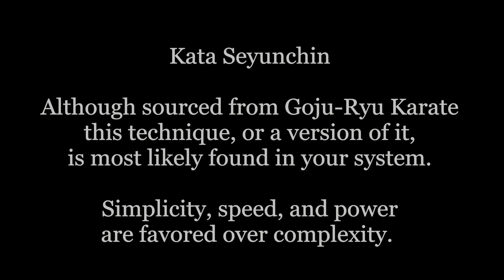Kris Wilder - Seyunchin Kata Double Darting Fingers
Seyunchin Kata application. A short karate bunkai by Kris Wilder.

Like the video? Don’t like it? Let me know, VOTE!